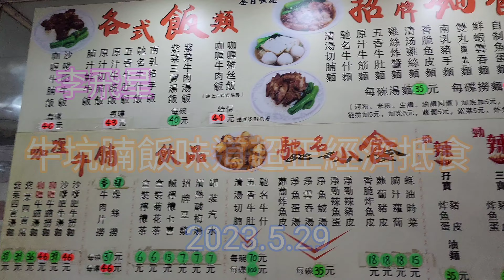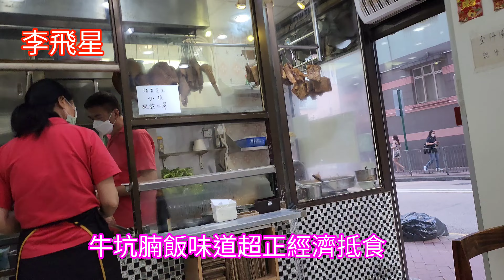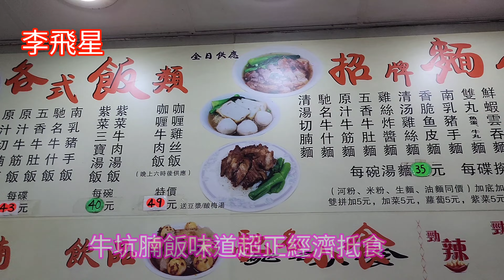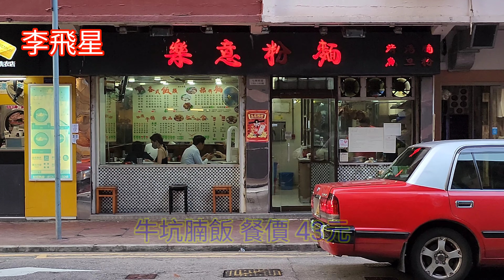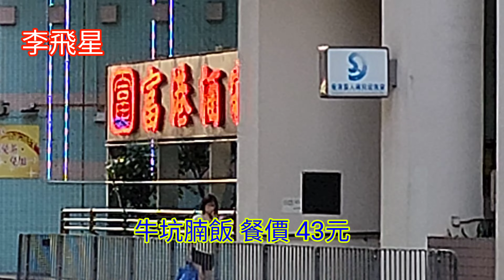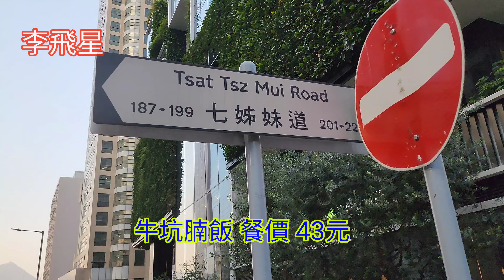鰂魚涌，七姊妹道，馳名牛坑腩飯超好味道，經濟實惠與網友分享 2025.5.29